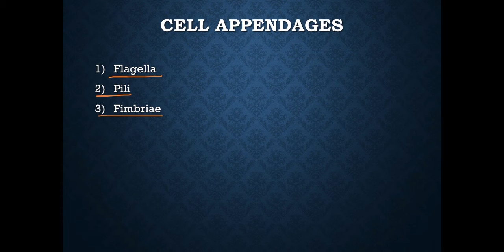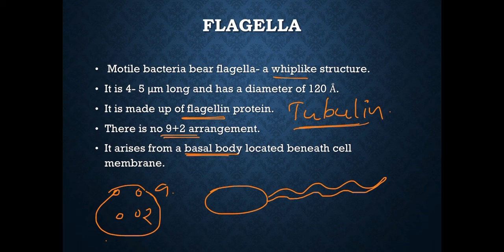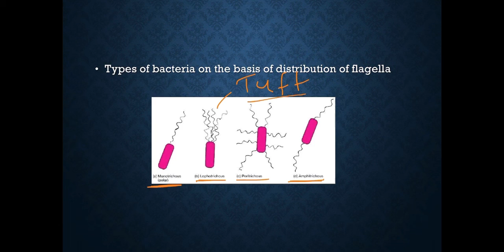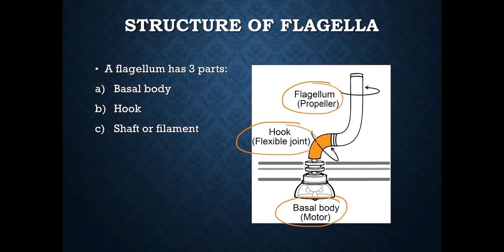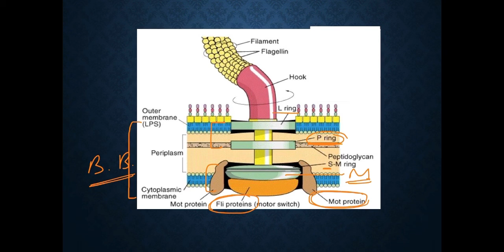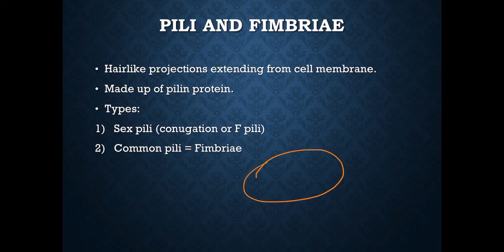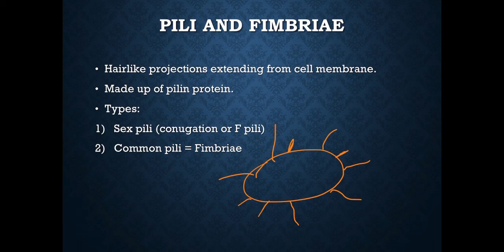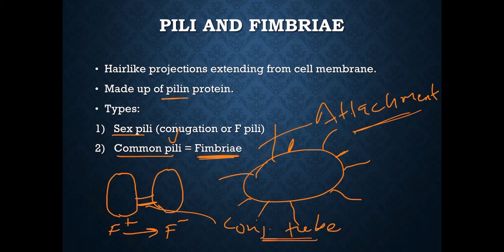Prokaryotic Cell, Part: 3, BSc Part: 1